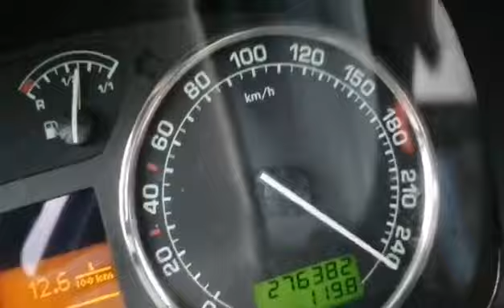ŠKODA Octavia 1.9tdi 81kw